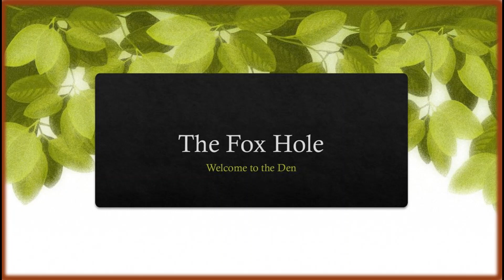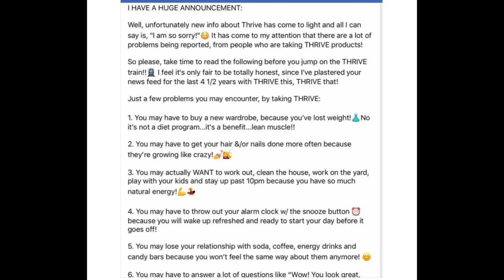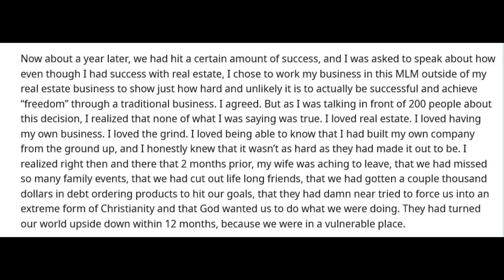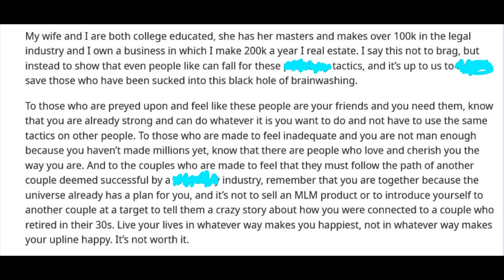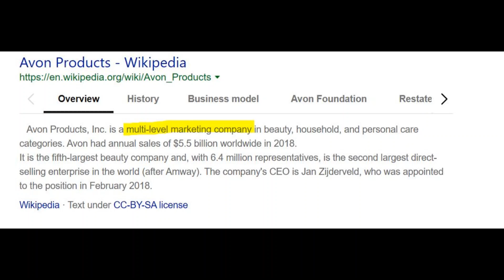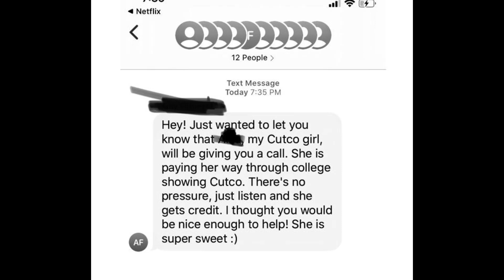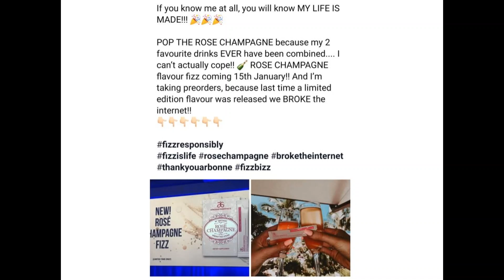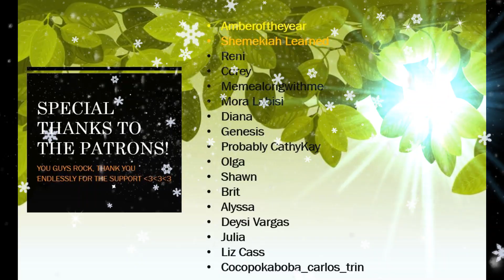Correlation Does Not Imply Causation (r/antiMLM)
If you would like to send anything, please send it here :
The Fox Hole

The Fox Hole Shop is open and ready to go, check it out!

Sources: all clips taken from the r/AntiMLM subreddit

Hey, thanks for making it all the way down here. You look great!